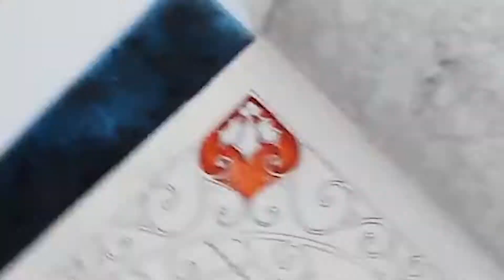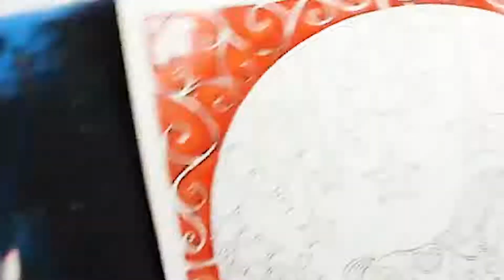Johanna Basford - Christmas Decoration ( part 1)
Ilustração feita por Johanna Basford
Colorido por @cottoncandycoloring
Materiais usados: Lápis de cor PrismaColor